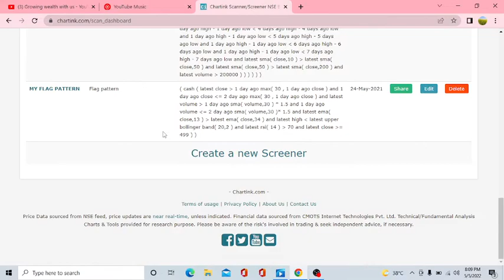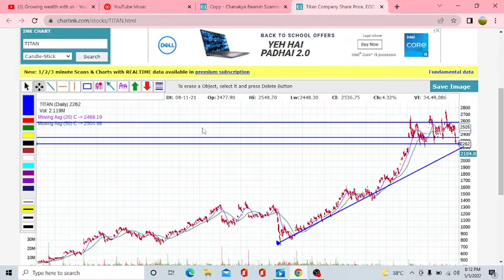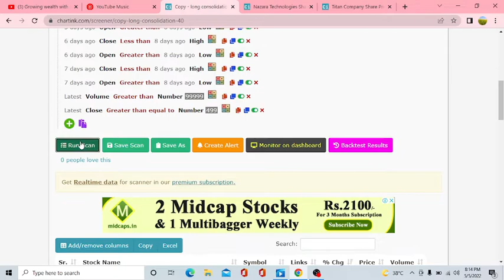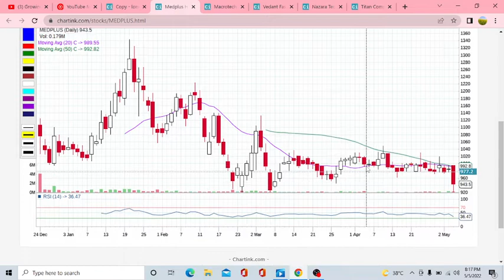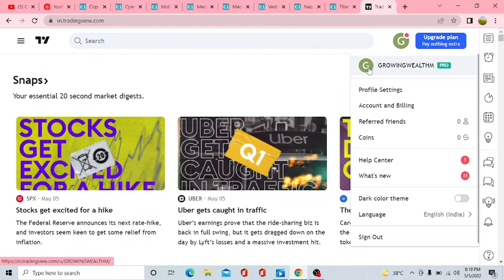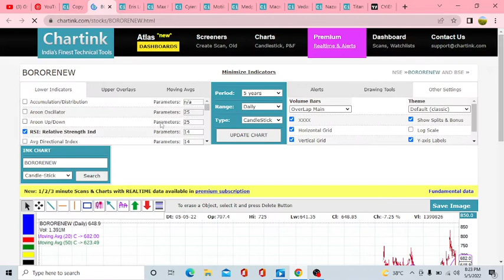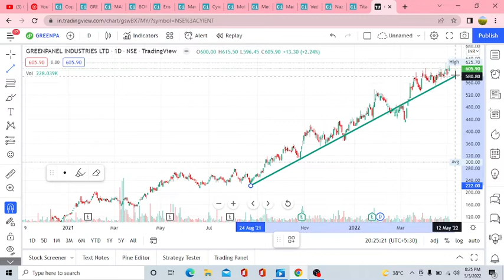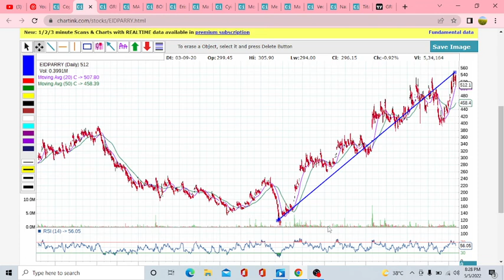Stock not for Trading yes not to select the stock for trading.its called rejection method.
In this video we will see how we have to filter the stock using various aspects like trend, support and resistance etc. to filter/reject the stock for trading.